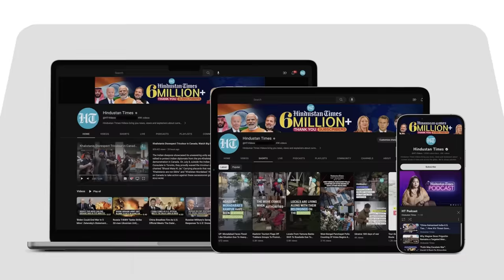Kashmir: Anger Over Social Media Post On Islamic Prophet Muhammad By NIT Student; Protests Erupt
Educational institutes in Jammu and Kashmir's Srinagar saw protests by students over a controversy sparked by a social media post. A student at National Institute of Technology (NIT) Srinagar uploaded an allegedly blasphemous post regarding Islamic prophet Muhammad. Protests first broke out at NIT, and then spread to other campuses. Amid the outrage, police filed an FIR against the student, who reportedly hails from Mumbai, and has been sent on leave.